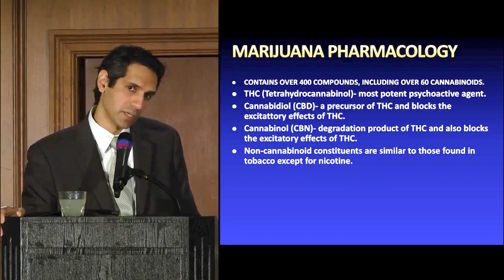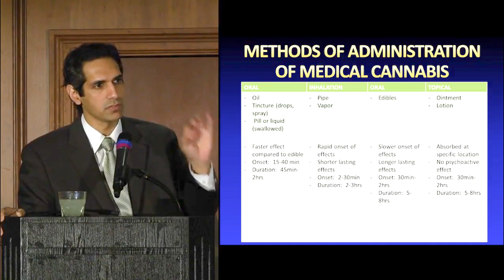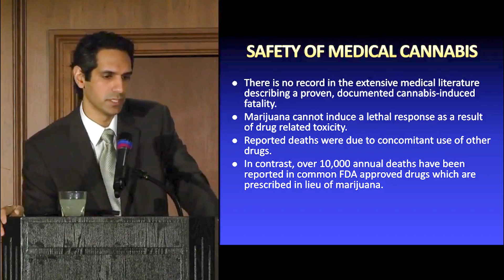Medical Cannabis for Chronic Pain - Pharmacology and Safety Part 3 of 7 - Dr. Jay Joshi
Dr. Jay Joshi, therealdrjoshi, one of the leading scientific thought leaders on proper pain management and and medical cannabis, presents "Medical Cannabis for Chronic Pain" at the first medical cannabis CME (certified medical education) event in Illinois. Presentation conducted April 22, 2018.

In this segment, part 3 of 7, Dr. Joshi discusses cannabis pharmacology and safety in detail.